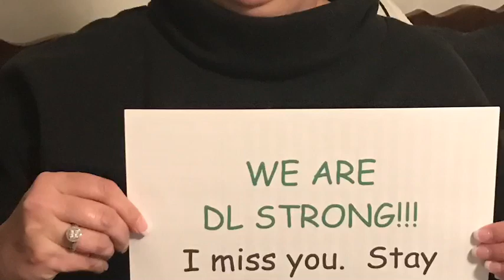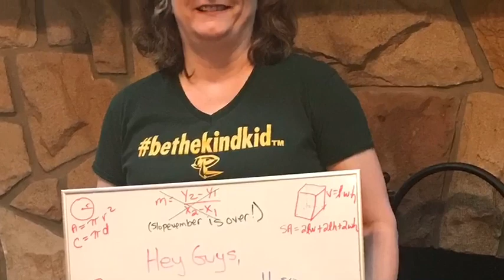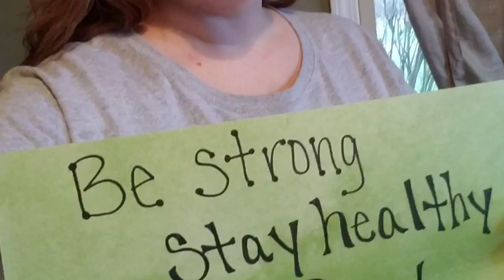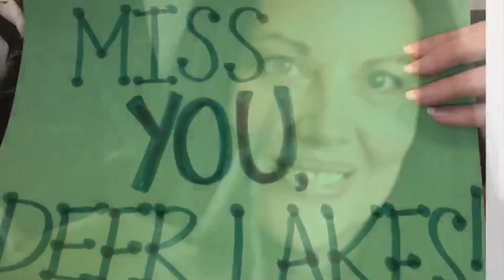Deer Lakes Middle School: Remote Learning Video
A special message from the faculty and staff at Deer Lakes Middle School welcoming their students back to schooling, if not to school.

We are all in this together and we will get through this together.  In the meantime, please remember to stay calm, stay home, stay safe.